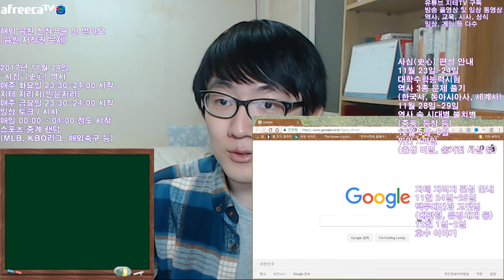2018 수능 한국사영역 풀어보기 Korean SAT History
2017 수능부터 한국사가 사회탐구영역 소속 과목에서 독립 영역으로 분리되면서, 모든 응시자들이 필수로 응시해야 하는 영역이 되었죠. 한국사영역을 응시하지 않으면, 다른 영역의 성적도 인정되지 않는 자격고사.